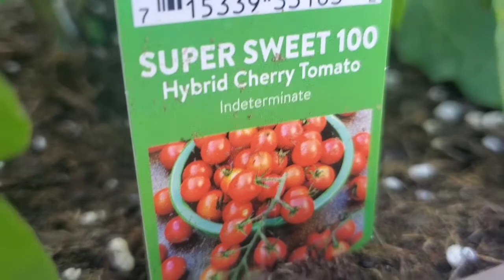My vegetable plants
Vegetables plants in the pots.